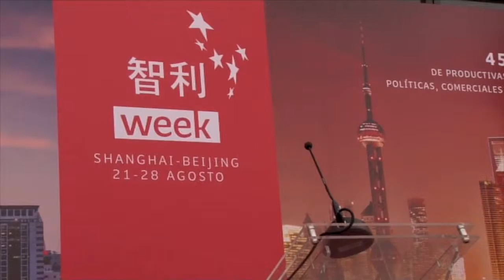Lanzamiento del Chile Week en China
En una recepción ofrecida el 17 de agosto de 2015 por el embajador chino en nuestro país, la comitiva encabezada por Eduardo Frei, embajador plenipotenciario al Asia Pacífico, Alberto Undurraga, ministro de Obras Públicas, Andrés Rebolledo, director de Relaciones Económicas Internacionales, además de empresarios y medios de comunicación, se dio inicio a las actividades del Chile Week que se realizan en Shanghai y Beijing. Más información sobre este evento visite el Observatorio Asia Pacífico de la BCN